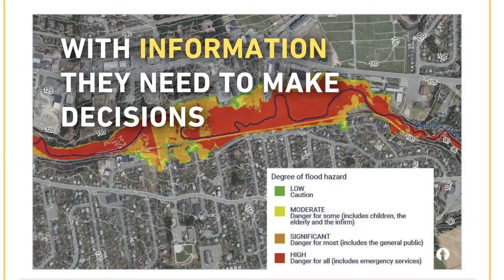Canada in a Changing Climate: National Issues Report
Communities across the country are feeling the impacts of climate change, highlighting the need for sound evidence to guide climate change adaptation.
That’s why today, we proudly released Canada in a Changing Climate: National Issues Report.